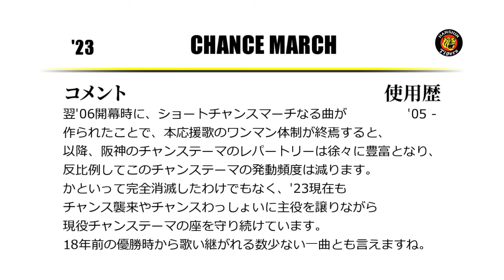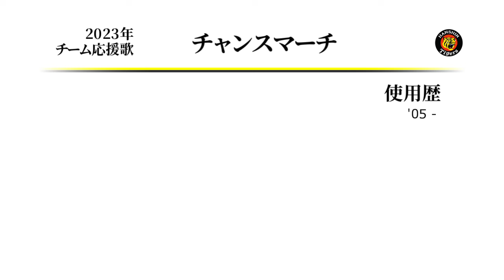阪神タイガース チャンスマーチ ('05作) [MIDI]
阪神前回優勝時から使用され続けているチャンステーマです。
同じ曲で、曲中と曲間コールで相手チームの呼び方が変わるのは地味に珍しいかも。
18年ぶりのリーグ優勝おめでとうございます。